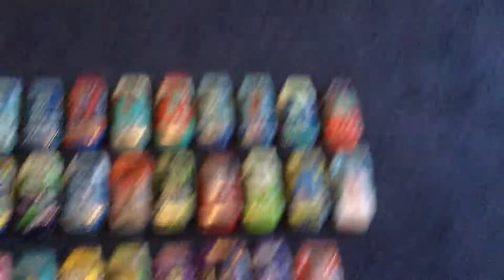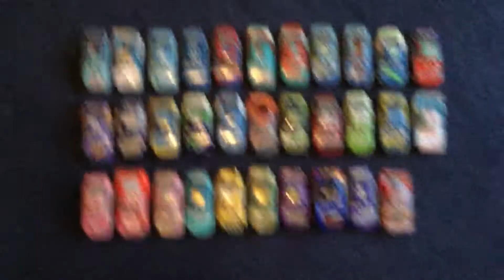Stock Car elimination series reboot episode 2: Salutes